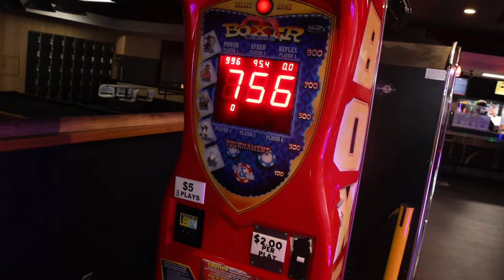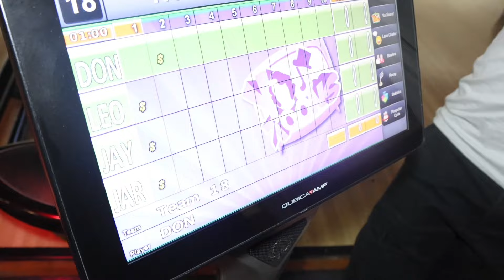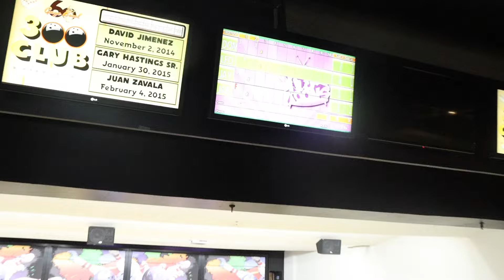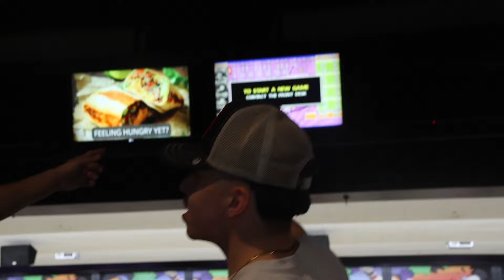GOODFELLAS GO DRUNK BOWLING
more drunk videos ?